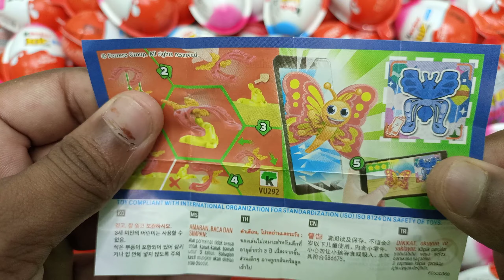100 Yummy Kinder Surprise Egg Toys Opening - A Lot Of Kinder Joy Chocolate ASMR